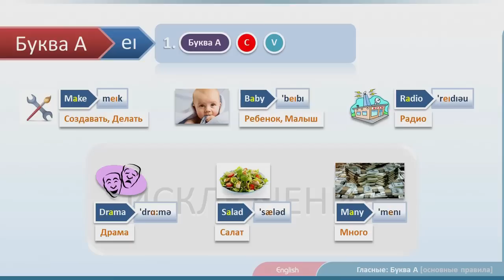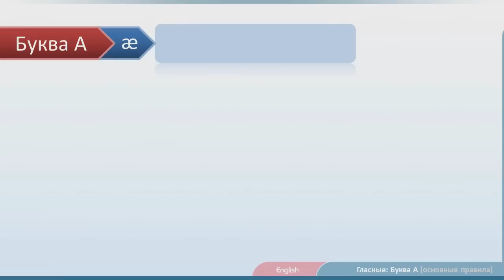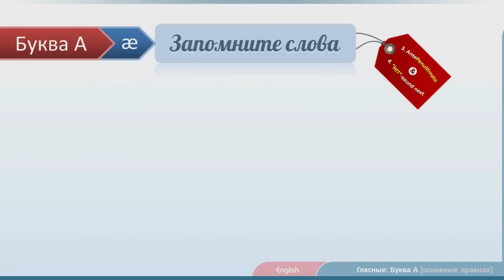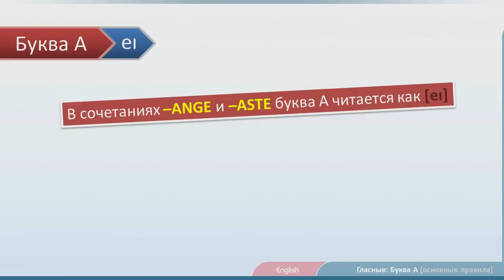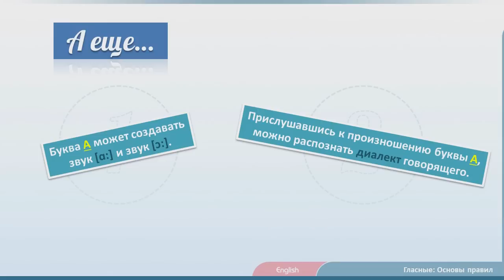v/03. Английская гласная буква A: Основные правила чтения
★ Видео уроки по английскому языку для начинающих ★
✔ Сборник уроков по алфавиту английского языка.

❝ Гласная буква A: Основные правила чтения ❞
Урок посвящен основным правилам чтения английской гласной буквы A. В этом уроке мы рассмотрим правила образования коротких гласных звуков и долгих гласных звуков этой буквы.
Так же, в этом уроке вы познакомитесь с двумя буквосочетаниями, которые влияют на звукообразование буквы A.
► Образование долгих гласных звуков буквы A (т.н. звуки открытого слога).
► Образование коротких звуков буквы A (т.н. звуки закрытого слога).
► Правила чтения буквосочетания -ANGE и -ASTE.
► Более 25 английских слов с переводом и транскрипцией в качестве примеров.

Будем дружить ;)
Меня зовут Зия Джамалов